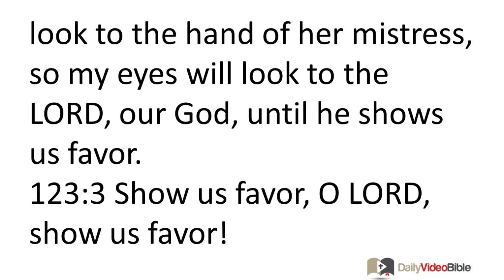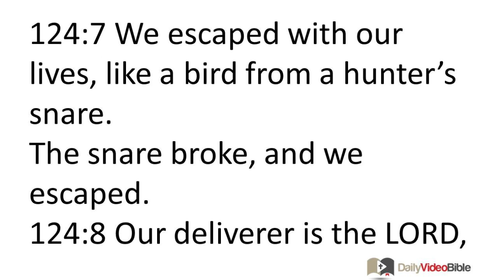October 8 Psalms 123 and 124 Old Testament for the Daily Video Bible DVB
123:1 I look up toward you,
the one enthroned in heaven.
123:2 Look, as the eyes of servants look to the hand of their master,
as the eyes of a female servant look to the hand of her mistress,
so my eyes will look to the LORD, our God, until he shows us favor.
123:3 Show us favor, O LORD, show us favor!
For we have had our fill of humiliation, and then some.
123:4 We have had our fill
of the taunts of the self-assured,
of the contempt of the proud.
Psalm 124
A song of ascents, by David.
124:1 "If the LORD had not been on our side" --
let Israel say this! --
124:2 if the LORD had not been on our side,
when men attacked us,
124:3 they would have swallowed us alive,
when their anger raged against us.
124:4 The water would have overpowered us;
the current would have overwhelmed us.
124:5 The raging water
would have overwhelmed us.
124:6 The LORD deserves praise,
for he did not hand us over as prey to their teeth.
124:7 We escaped with our lives, like a bird from a hunter's snare.
The snare broke, and we escaped.
124:8 Our deliverer is the LORD,
the Creator of heaven and earth.